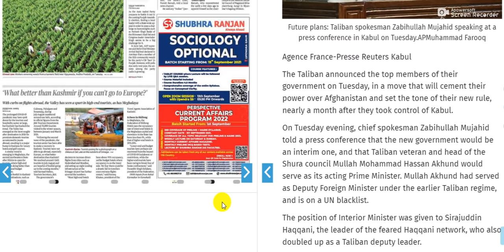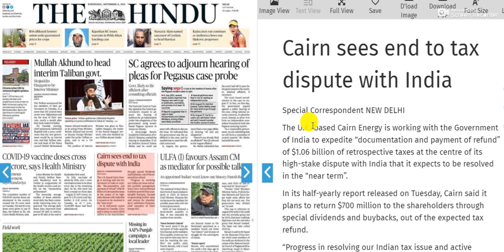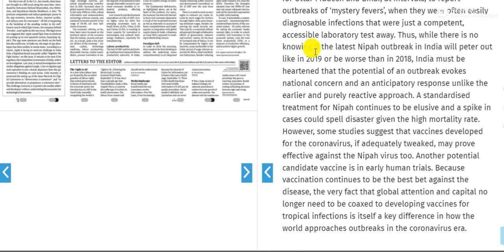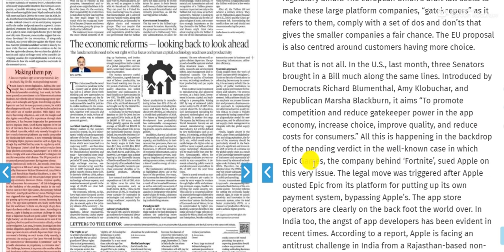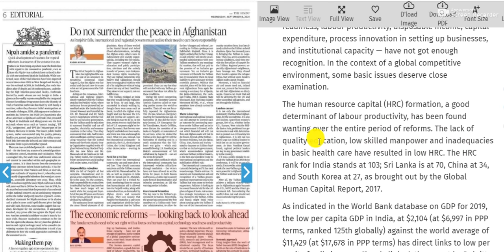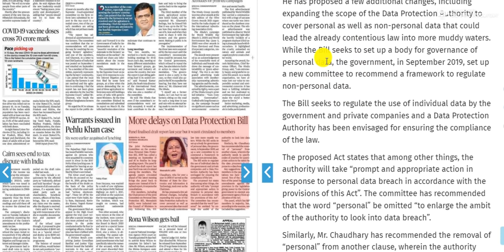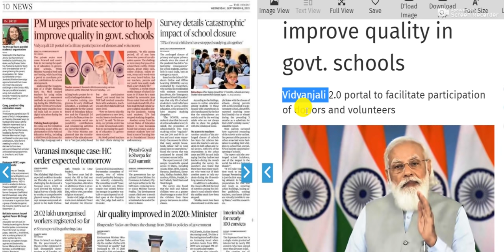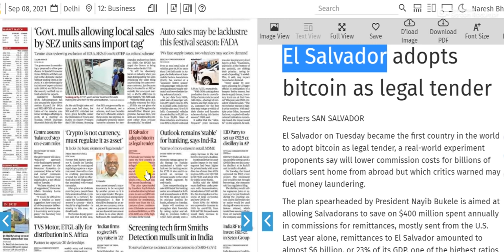The Hindu Newspaper Editorial Analysis 8th Sep 2021 | Current Affairs | UPSC CSE | Naresh Bhyan